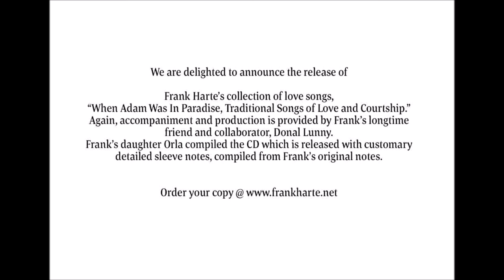The Lambeg Drummer. - Frank Harte and Donal Lunny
A wonderful love song set across Ireland's sectarian divide, taken from Frank Harte's album “When Adam Was In Paradise, Traditional Songs of Love and Courtship.”